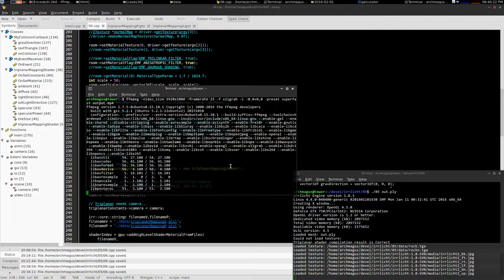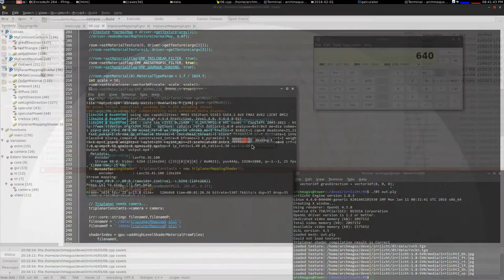Procedural Cave Demo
Basic procedurally generated cave:
* Initial Voxels generated with a Random Walk
* Voxels converted to polygons with the Marching Cubes Algo
* Polygons subdivided with Loop Method (from OpenMesh)
* Textured with Triplanar Mapping
* Rendered with Irrlicht Engine